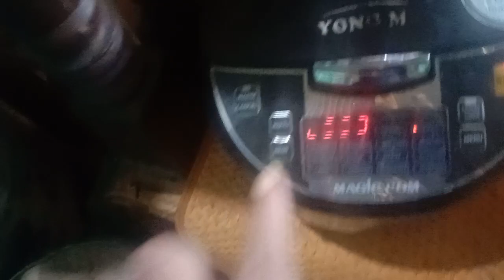masakan nenek buat makan siang yuu